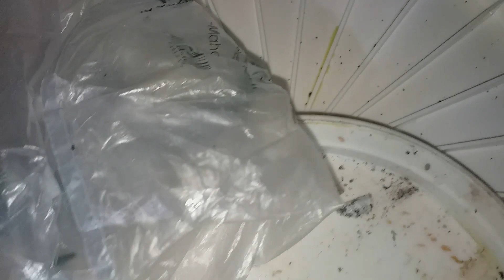11 POUNDS OF SCRAP CELLPHONE FOR GOLD RECOVERY | SCRAP MOBILEPHONE RECYCLING | ELECTRONIC WASTE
The separation of my new purchase scrap cellphone from low grades to high grades for gold recovery.